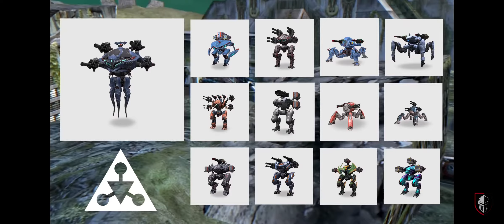War Robots 🤖🔥 mision 7 pa los rezagados 🤤 evo life 🥲